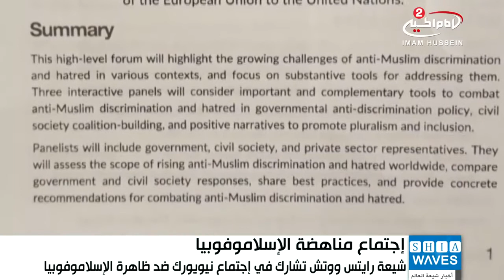مشاركة في اجتماع بولاية نييورك الامريكية ضد الاسلاموفوبيا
منظمة شيعة رايتس ووتش تشارك في اجتماع بولاية نييورك الامريكية ضد الاسلاموفوبيا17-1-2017-